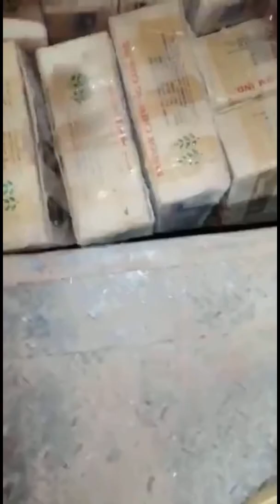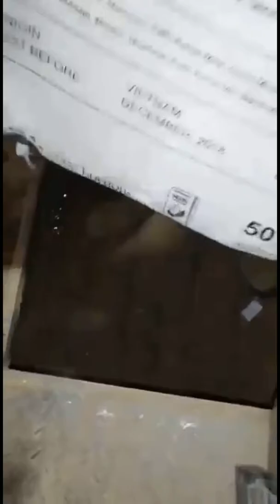Smugglers Haven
North Eastern Kenya Smuggling